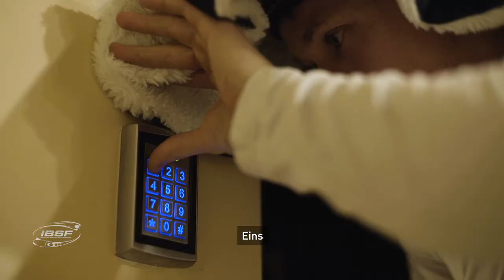Happy Valentine's Day from Team Hall | IBSF Official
What a great musical Valentine's day surprise from our British gentlemen aka Team Hall (GBR) for our bobsleigh ladies right before today's race! Love is all we need! And... real gentlemen!